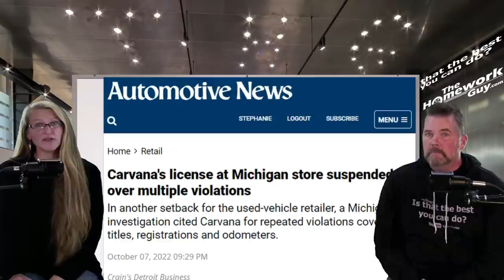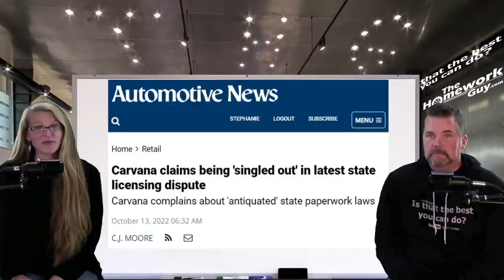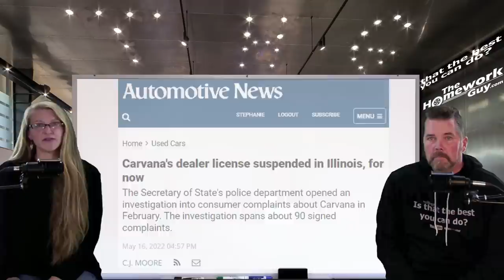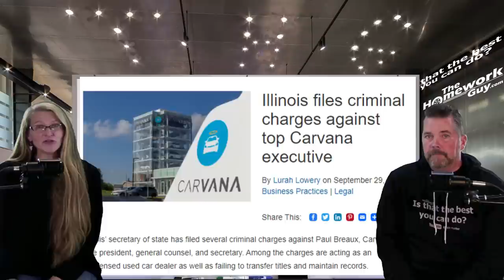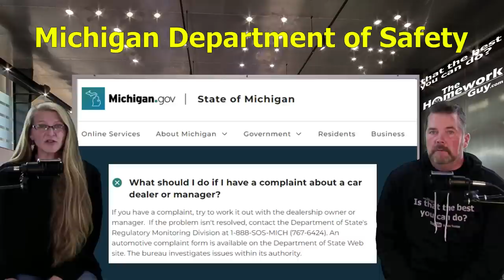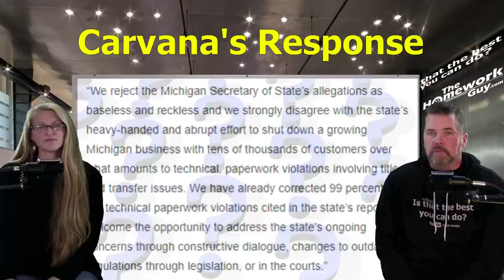CARVANA LOSES DEALER LICENSE IN MICHIGAN, The Homework Guy, Kevin Hunter with Elizabeth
Carvana is in a battle with a 3rd state over Dealers License! SAVE GAS MONEY! GET MPG Xtreme Fuel Caps NOW! Best Value: 100 caps for $199 ISR Package.

A CAR DEALER WANTS TO:
1. SELL every car for the Highest Possible Price.
3. LOAD every Car Deal full of Fees and Finance Products.
4. OFFER Lowball numbers on every Trade Vehicle.

THE HOMEWORK GUY TEAM (THG) HELPS CAR BUYERS TO:
1. BUY a Car from Dealers or Private Party Sellers at the Lowest Price.
2. PAY Cash or Finance with their own Bank or Credit Union.
3. DECLINE Dealer Fees and Finance Products.
4. TRADE / SELL their current vehicle for the Best Value.

1. What you need to know before buying a car.
2. Information you need when buying a car at a dealership.
3. Benefits of Buying a Car from a Dealership or Private Party.
4. Questions to ask at a Dealership
5. Car buying tips and tricks from the experts
6. How to Buy and Pay for a Car with Cash
7. Using Carmax, Edmunds, TrueCar, Autolist, or Kelley Blue Book for Car Pricing Info.
8. Buying a Car out of state.
9. Taking Control of the entire Car Buying Process.
10. What to do if Scammed.
11. Illegal things Car Dealers can do.
12. Understanding Dealer Financing Tricks
13. How to Avoid Dealer Scams.
14. Reactions to Sales Training conducted by Car Trainers.